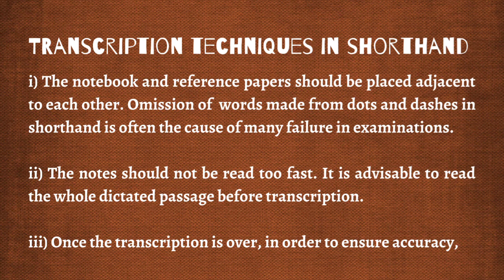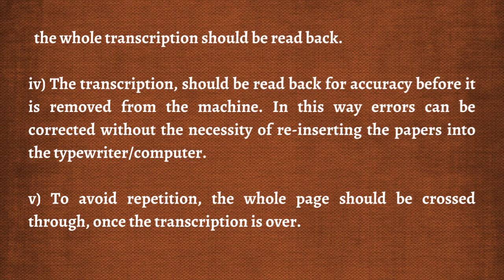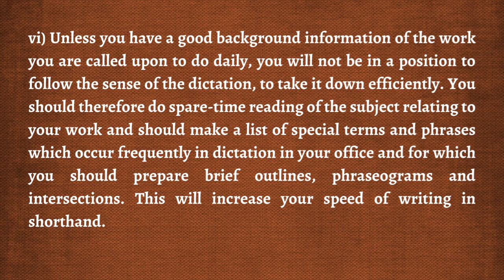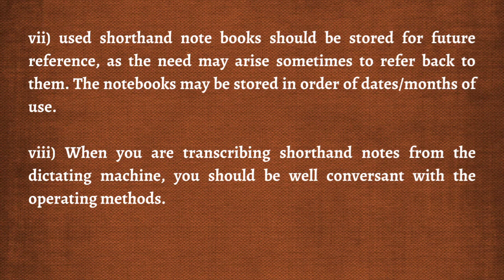Transcription techniques in shorthand | Shorthand tricks | Steno tips by Steno Learning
This video is about Transcription techniques in shorthand.  In this Video you will learn about Shorthand tricks | Steno tips by steno Leaning.

1. Transcription techniques in shorthand ?
2. Free Stenography Course?.
3. Shorthand tricks | Steno tips

We Hope you will learn something from our this video.

Plz comment your reviews on this video.